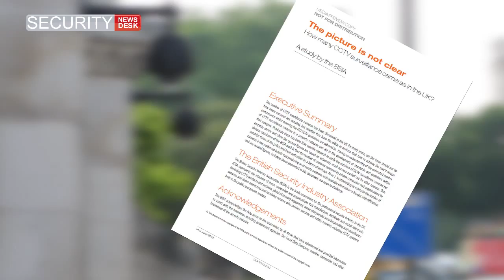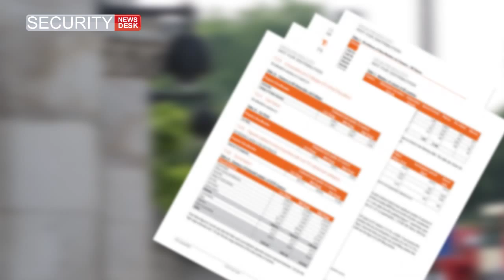BSIA CCTV statistics report July 2013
The BSIA released new statistics on the number of CCTV cameras in the UK. They claim there are between 4 million and 5.9 million as of July 2013. While the range of the numbers is broad, the BSIA says the report is significant because it is the most comprehensive report ever produced, providing numbers of cameras for 200 sectors of the British economy.